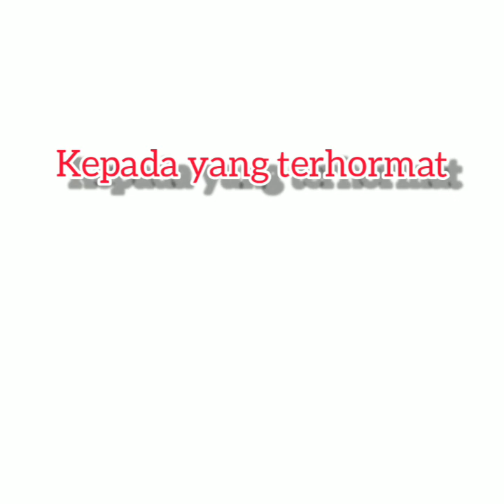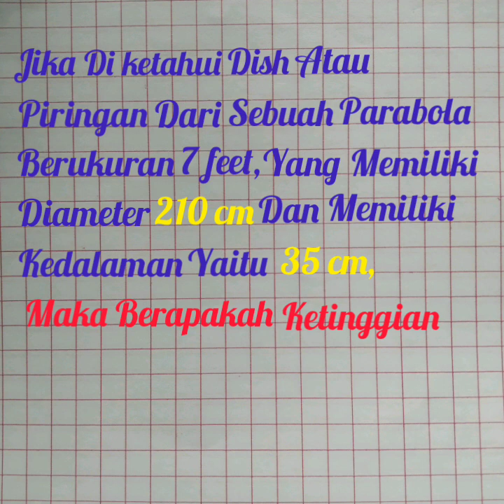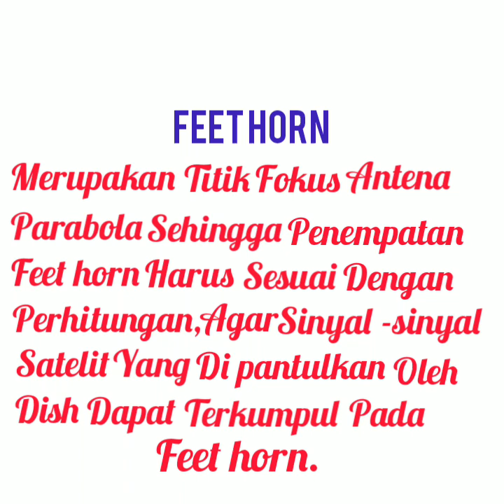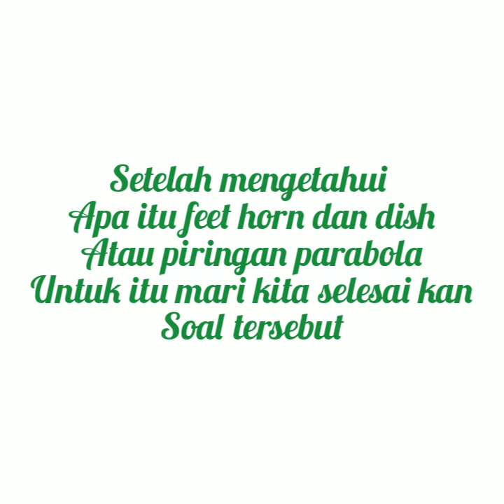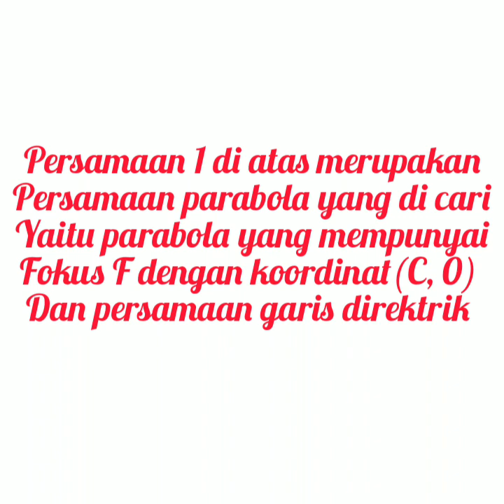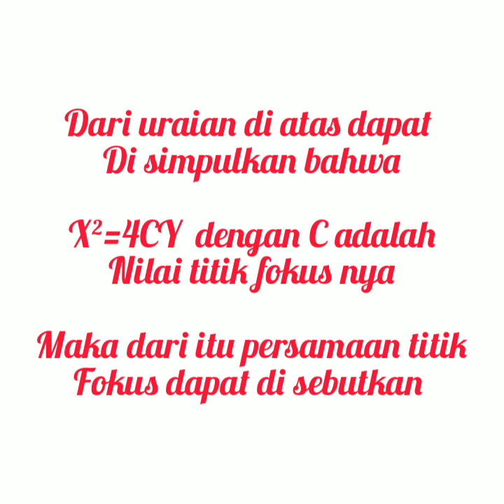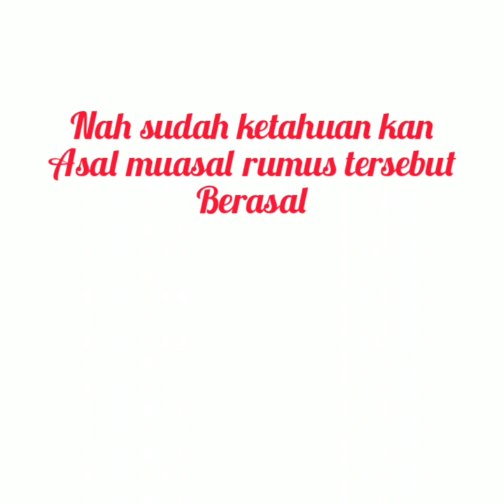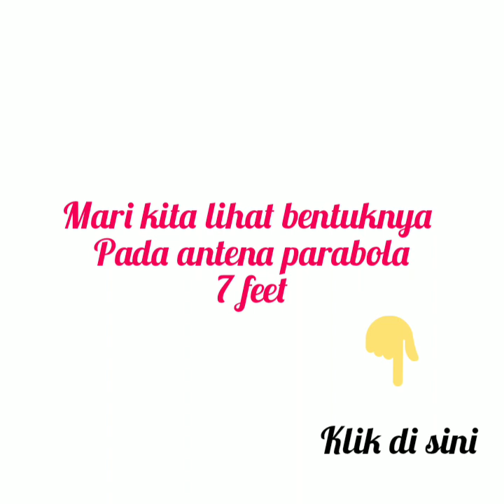Soal dan pembahasan persamaan parabola |Maysyaroh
Nama: Maysyaroh

Tugas ini di buat untuk